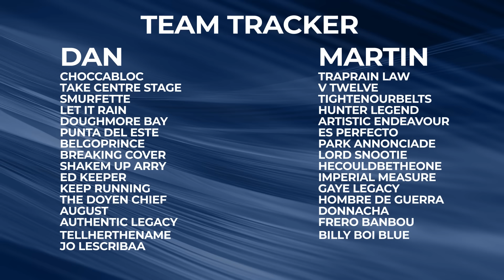Get Stuck In: Cheltenham Trials and Tribulations - S2 Ep 9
The GSI team are back together, and it's a bumper episode! Niall Hannity is joined in the studio by Dan Barber and Martin Dixon, as they reflect on the recent action, including the return of L'Homme Presse, before turning their attention to Cheltenham's Trials Day at the weekend, and they team provide their thoughts on every race on Saturday's packed card!

We're delighted to be joined by special guests Richard Hobson, who discusses plans for the progressive Fugitif, James Owen who gives us the latest on exciting novice hurdler Burdett Road, before Emma Lavelle updates us on the legend that is Paisley Park ahead of his latest Cleeve Hurdle mission!

0:00 - Introduction
0:23 - This week's big question
3:17 - Around the Yards: Richard Hobson on Fugitif
5:00 - Around the Yards: James Owen on Burdett Road
6:37 - Around the Yards: Emma Lavelle on Paisley Park
9:50 - The latest Team Tracker additions
11:31 - Festival Focus: Thoughts on the Ryanair Chase
15:55 - Trials Day in focus - a run through the card
15:57 - Triumph Hurdle Trial
17:48 - Timeform Novices' Chase
19:02 - 2m4f Handicap Chase Thoughts
20:18 - Cotswold Chase
22:21 - Clarence House Chase
23:30 - Unibet Hurdle
24:52 - Cleeve Hurdle
27:12 - Grade 2 Novice Hurdle
29:16 - Something For The Weekend - Best bets for the weekend from the team